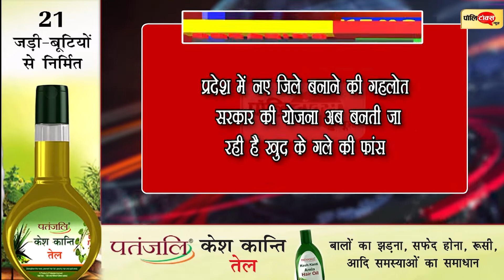दिसंबर तक कोटपूतली को नहीं किया गया जिला घोषित तो जनवरी में दे दूंगा इस्तीफा- राजेंद्र यादव।